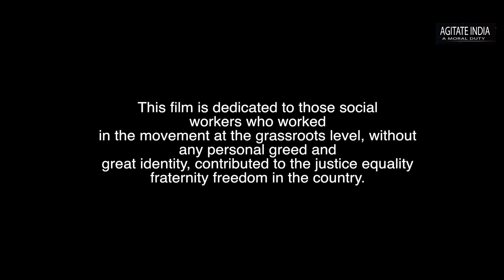जय भीम, फ़तेहमन्द, An Ambedkarite movie, A Film by Parveen Barsi, Fatehmand, Haryanvi Film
फ़तेहमन्द मूवी एक साधारण सी कहानी है । बिरजू और सूर्या दो दोस्त थे । कुछ बड़ा करना चाहते थे । बड़ा किसने किया और कैसे ? ये तो फ़िल्म देखने से ही पता चलेगा

कृपा फ़िल्म को आखिर तक देखें तभी हमारा इस फ़िल्म को बनाने का उद्देश्य समझ आएगा ।

Artist - Parveen Barsi, Surender Verma, Amandeep Bauddh, Dr Satish Rathee, Prof Leela Rathee, Chandi Ram Bauddh, Neha Bharti,Sunita Saroya, Rubi Chauhan

Story, Screen play And Direction - Parveen Barsi

Producer - B to B Production

D O P - Parveen Sharma,

 Edit / D I - Mast Ranga

Rec. Studio - R B Studio Hansi

Dubbing Artist - Muskan Mehra, Dharmbir Barsi,

Special Thanks - Village Nigana, Dhani Mahu, Auranganagar

Sunil Golpuria, Vikash Dhani Mahu, Parveen  Nigana, Naveen Auranaganagariya,Bijender Dhame, vijay Nehra